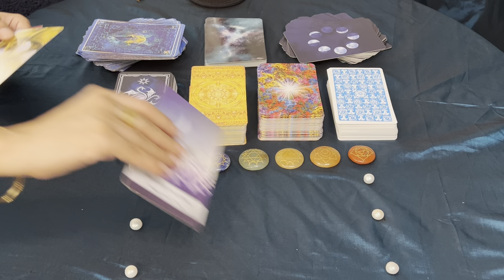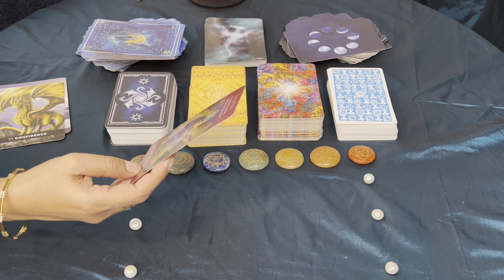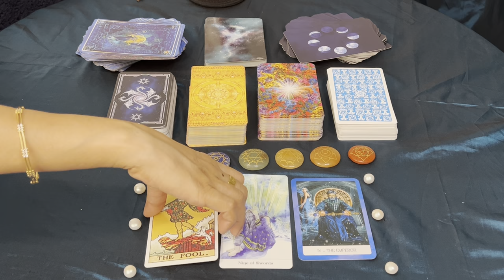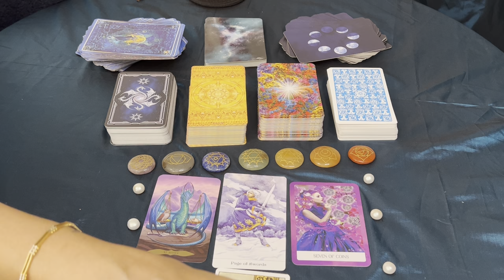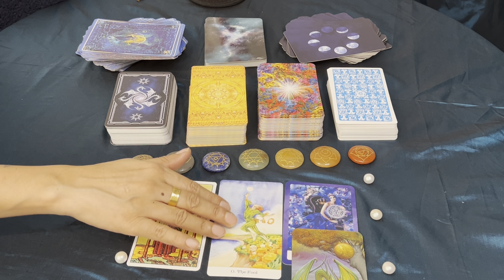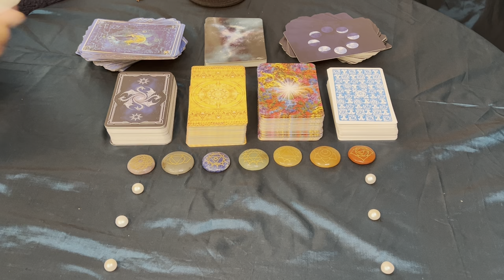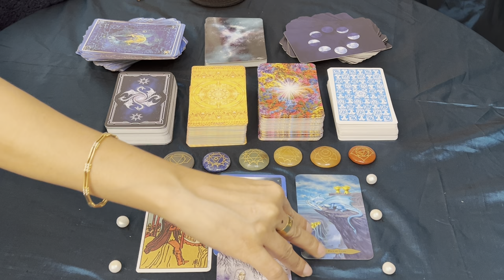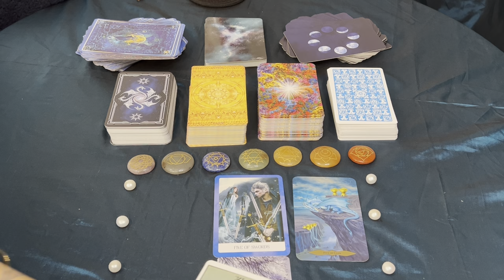Predictions for the 3rd Week of April 2024!